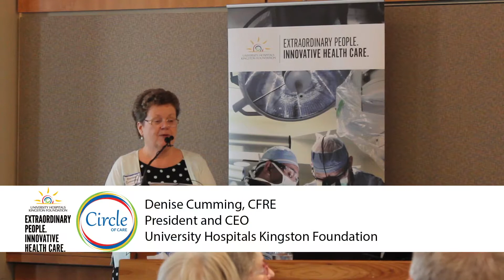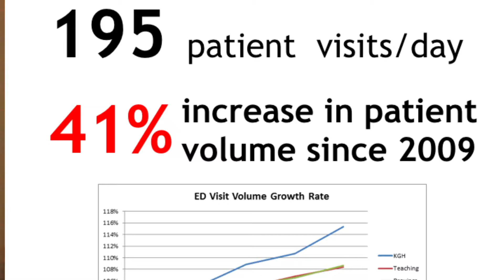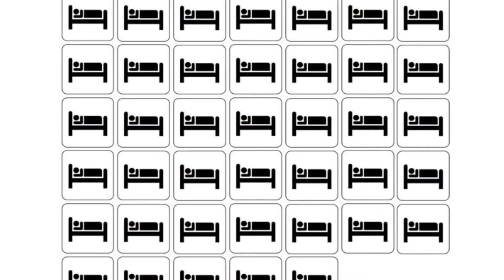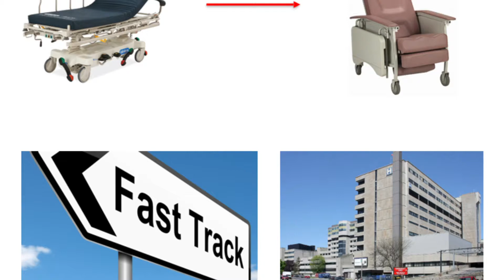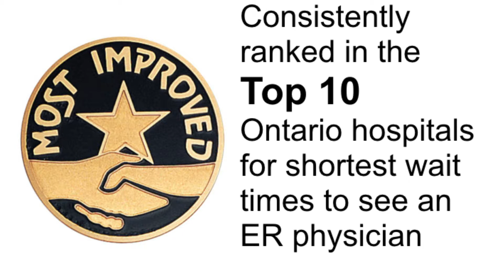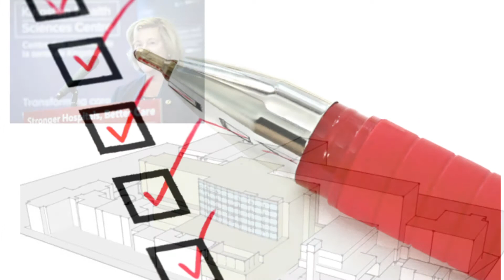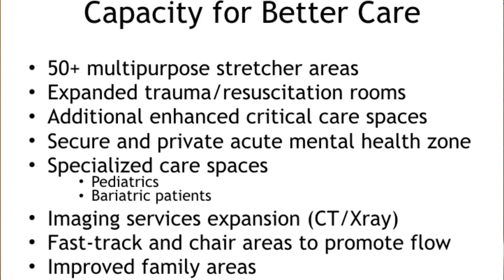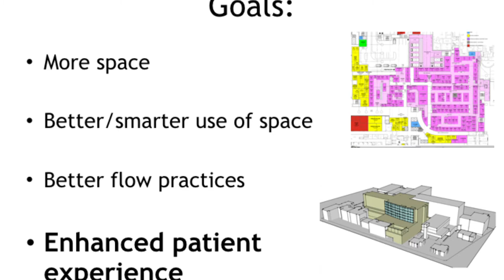Circle of Care - Emergency Medicine at KHSC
Donors and supporters gathered for a lunch event on May 31, where Dr. Messenger from Kingston Health Sciences Centre (KHSC) highlighted the innovative and extraordinary care taking place in the Emergency Department.